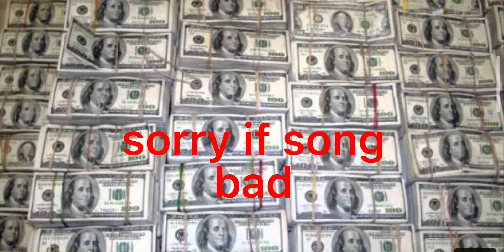found admin abusing the rake beta testinggggg